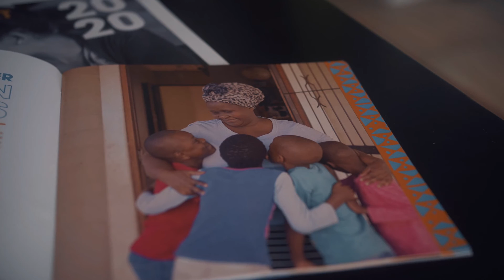Home from Home